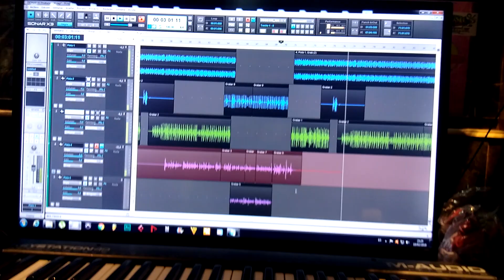RS R9 Disfruta tu Vida BOBY SIERRA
RS R9 Animación Canción Boby Sierra